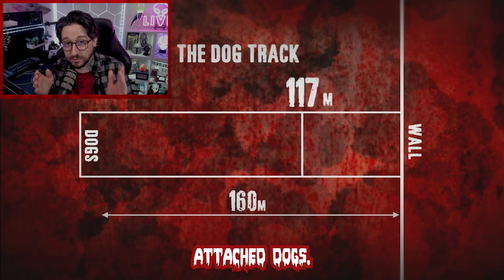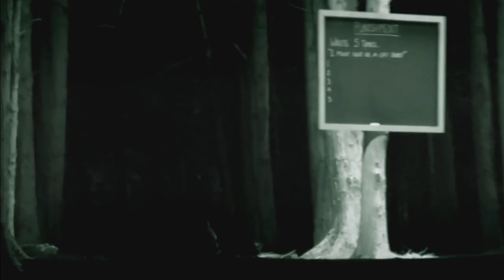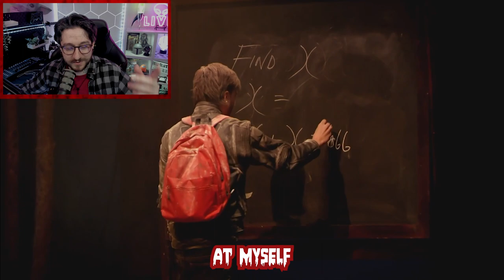What It Was Like Being On 'Release The Hounds' The TV Show!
This Is My Experience Of Being On 'Release The Hounds' The TV Show!

I had an incredible but also one of the scariest times of my life!